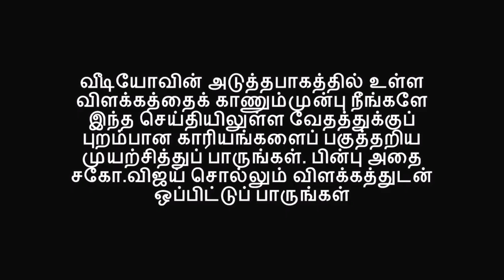சேனைகளின் கர்த்தருடைய ஊழியமா? வியாபாரமா ? - God's Ministry or Business - Bro. Vijay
சேனைகளின் கர்த்தருடைய ஊழியமா? வியாபாரமா ? / தொண்டா? தொழிலா ? - God's Ministry or Business - Bro. Vijay
This video exposes the wrong and unscriptural ways of fundraising by many Christian preachers
More Sound Doctrine Resources – Bro. R. Stanley